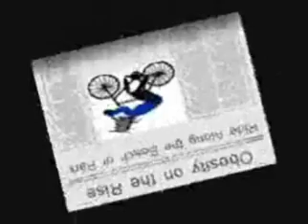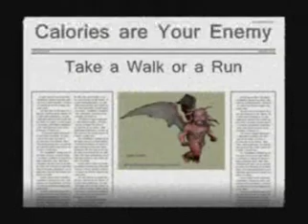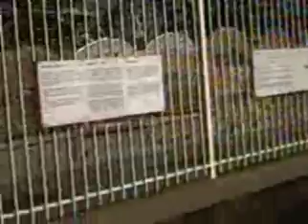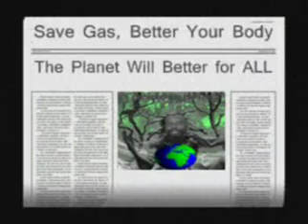Ride for Yourself and the Planet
Gas prices rising beyond what we thought we would accept.  Obesity becoming the next health risk in the world.  Both will be curtailed by riding your bicycle.